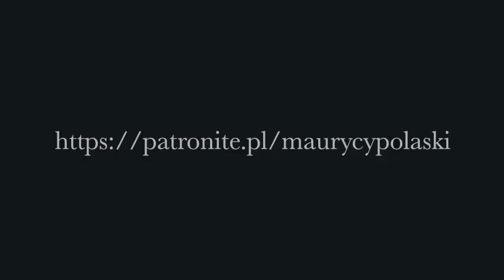MPD 709 - JEZUS, TUSK I KWIECIEŃ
polityczno-mistyczny "Mój przekaz dnia" odcinek 709